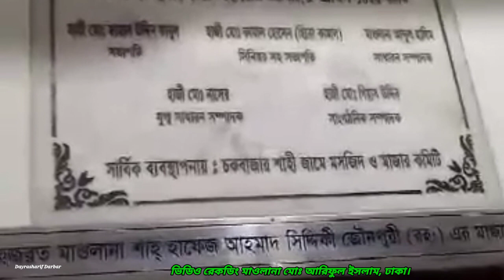Hazrat Maulana Shah Sufi Hafeez Ahmed Siddiqui (RA) Mazar Chawkbazar Shahi Mosque Dhaka.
Hazrat Maulana Shah Sufi Hafeez Ahmed Siddiqui (RA) Mazar Chawkbazar Shahi Mosque Dhaka.হযরত মাওলানা শাহ্ সূফী হাফেজ আহাম্মদ সিদ্দিকী( রাঃ) মাজার চকবাজার শাহী মসজিদ ঢাকা।